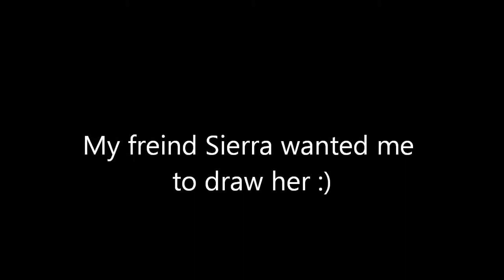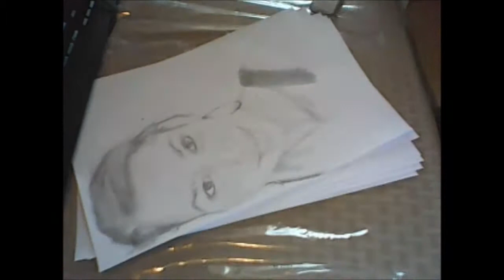Michael Sellers Drawing Sierra Benjamin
Hope you guys like this. The song playing is Wide Awake- Xilent Remix

Add me on Facebook- Michael Cloudburn Sellers

I'll be uploading  two videos a week. If things start going really good I'll do 4 every week.